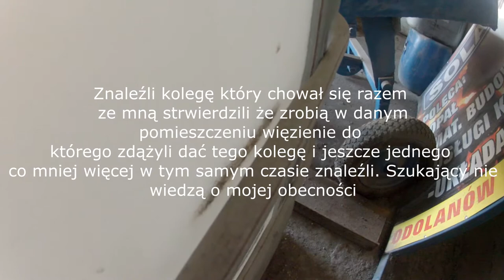ASG | Śmieszne/Wycięte sceny #1 | Odolanów | 25.03.18r.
Jest to filmik z wyciętych scen ze strzelanki w Odlanowie dnia 25.03.18r. Nie zapomnij zostawić po sobie ślad w postaci subskrypcji oraz dzwoneczka ;)